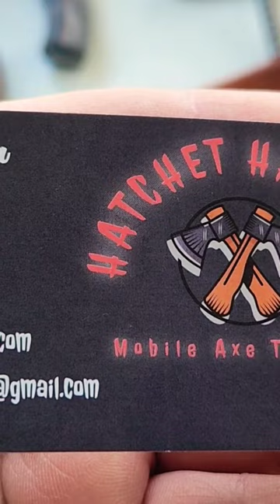Hatchet Haulers knives from the Rose city farmers market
They have some nice knives.